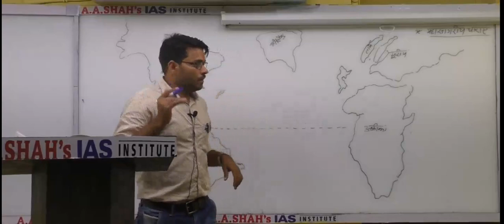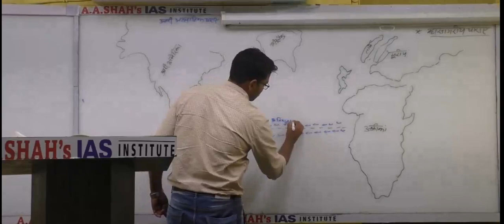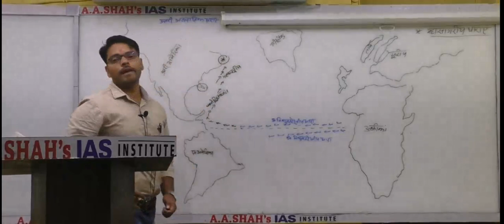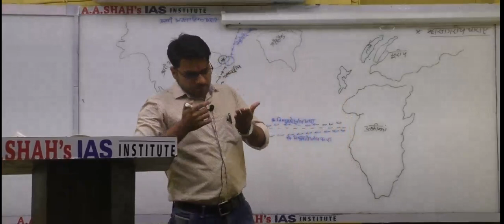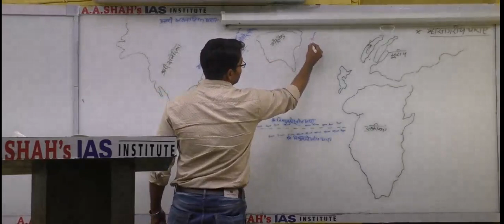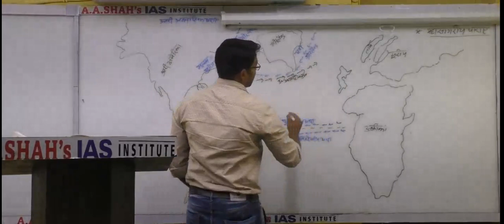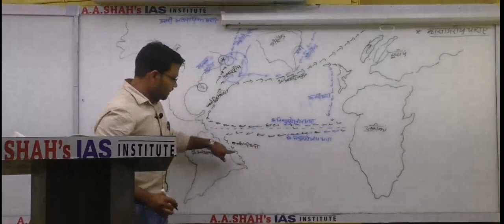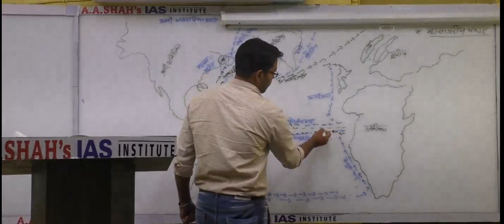महासागर | Ocean | महासागरीय धाराएं | Geography in Hindi | World Geography | UPSC/ IAS Exam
संघ लोक सेवा आयोग यूपीएससी  की त्यारी हिंदी में
UPSC lectures (Classroom / Online) in Hindi available at A A Shah's IAS.